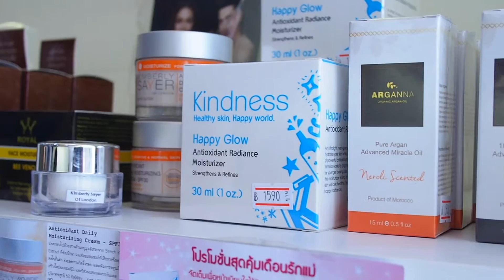Boonk REVIEW #51: ขนม low-fat @ใบเมี่ยง & วราภรณ์ซาลาเปา @The CIRCLE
ร้านขายผลิตภัณฑ์เพื่อสุขภาพต่าง ๆ รวมไปถึงขนมและอาหาร low-fat ก็มีค่ะ

ร้านใบเมี่ยง
สาขา The Circle ราชพฤกษ์
M24 อาคาร The Circle Ratchapruk
Ratchaphruek Rd, Bang Ramat,
Taling Chan, Bangkok 10170

และอีกร้านที่ซื้อของฝากเป็นประจำคือ

ร้านวราภรณ์ซาลาเปา

ร้านอยู่ด้านหลังโครงการ ติดกับ Villa Market